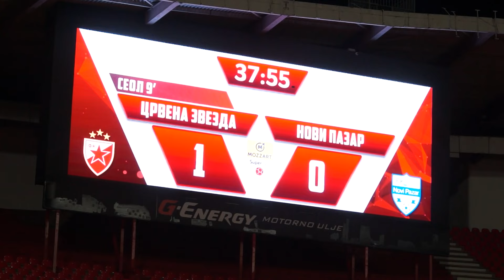Iz drugog ugla | Crvena zvezda - Novi Pazar 4:1 (10.08.2024.)